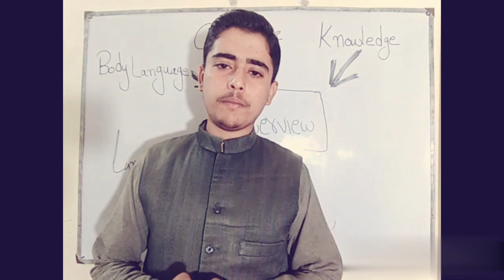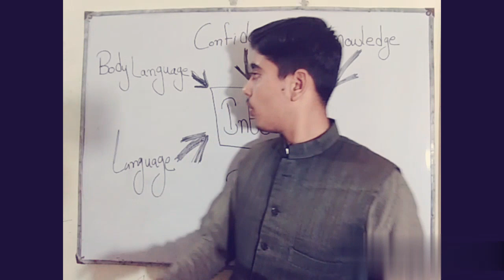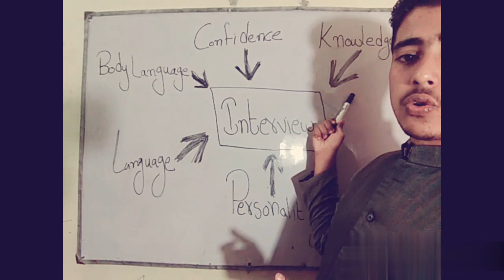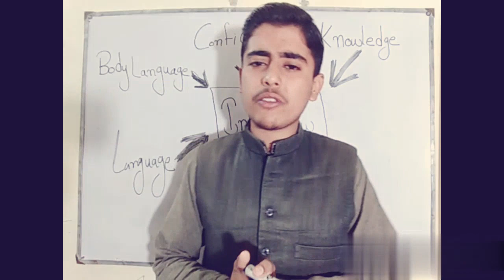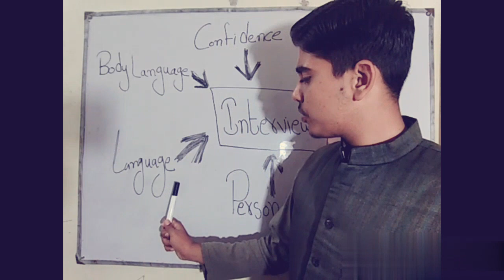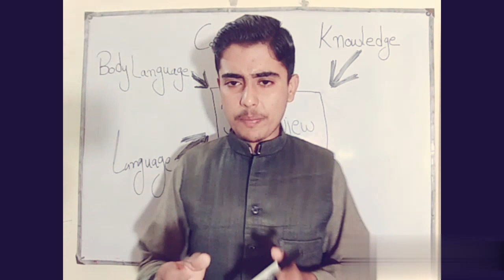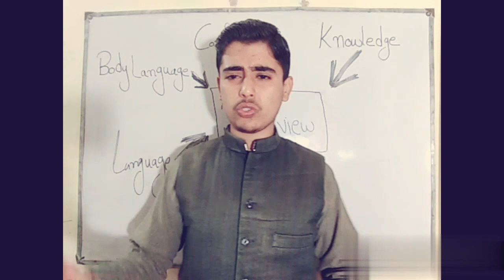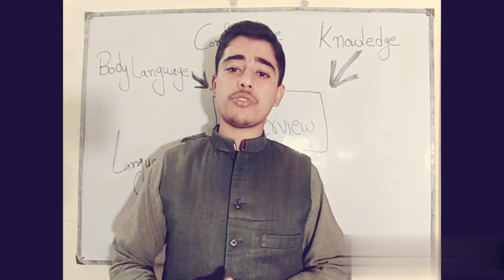How To Pass Job Interview Tips ? Part-3 by Jahanzeb khan production.interview skills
Our Initial Interview classes are started today and its a great opportunity for you to clear your all doubts about initial interview. This video lecture is very helpful for you to build up your confidence,improve your personality.interview, interview questions, interview questions and answers, interview tips, job interview, interview skills, job interview tips